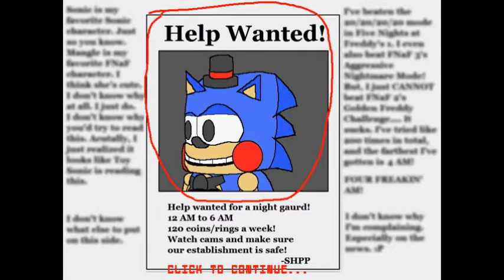Five Nights At Sonic's 2 (V2.01 Demo) Loquendo Parte 1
Nueva serie loquendo pero corta